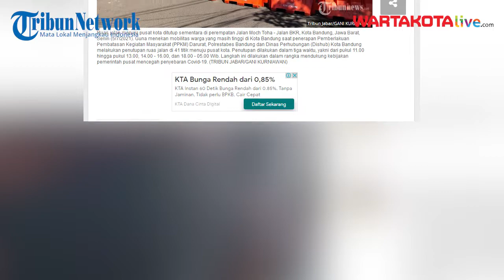Tukang Bubur Didenda Rp 5 Juta, Langgar PPKM Darurat di Jawa Barat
TRIBUN-VIDEO.COM - Sejumlah orang diketahui melanggar aturan PPKM Darurat hingga dijatuhi sanksi denda jutaan rupiah oleh pengadilan.

Hal ini juga dialami oleh tukang bubur di Tasikmalaya, Jawa Barat yang dikenakan denda Rp5 juta karena nekat melayani pembeli makan di tempat.
Namun, tukang bubur tersebut mengaku ada seseorang tak dikenal yang datang padanya memberikan uang pengganti denda tersebut.